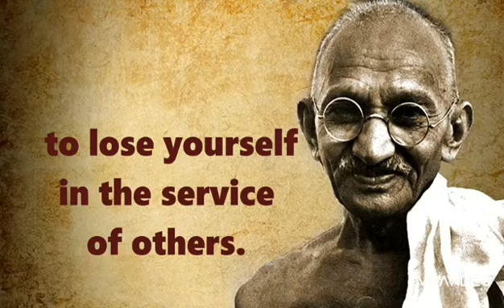Mahatma Gandhi Whatsapp Status|Happy Gandhi Jayanti Whatsapp Status|Mahatma Gandhi Quotes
Shaheed Diwas Status 2021|Martyrs Day Status|Gandhi Whatsapp Status|raghupati raghav raja ram status

Happy Gandhi Jayanti Whatsapp Status|Mahatma Gandhi Quotes|Mahatma Gandhi Whatsapp Status|